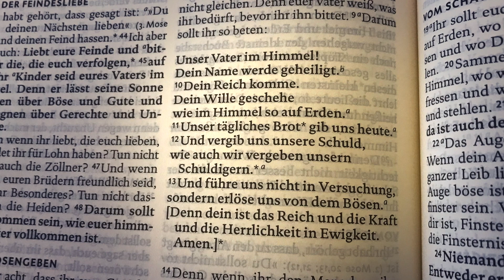Lehre Uns zu Beten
Video produziert von Michael Link zugunsten Church of the Eternal God/Kirche des Ewigen Gottes